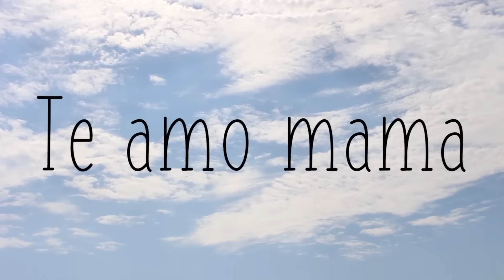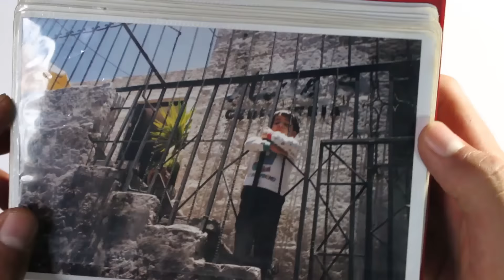Te amo mamá / Oliver Córdova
Siempre fue un sueño hacer un video dedicado a la mujer que más amo en mi vida, mi madre y bueno lo acabo de hacer realidad, así mismo  lo más importante fue dedicarle este video como regalo de cumpleaños a Tatiana Danisi Rios Amez, mi madre, mi mejor amiga, mi reina. mi inspiración "! les deseo todas las vibras a todos los miembros de esta manada de lobos y decirles que amen, respeten y cuiden a sus madres porque ellas nos dan cada segundo de su vida incondicionalmente.